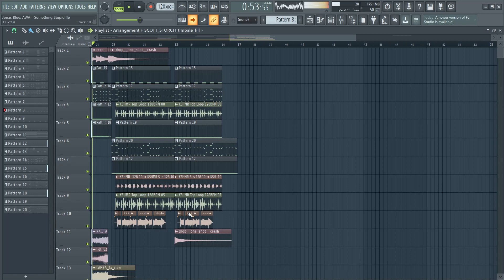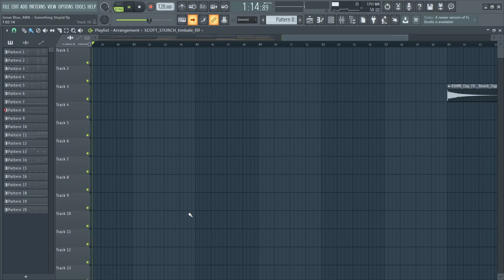Jonas Blue, AWA - Something Stupid (FL Studio Remake)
FLP -